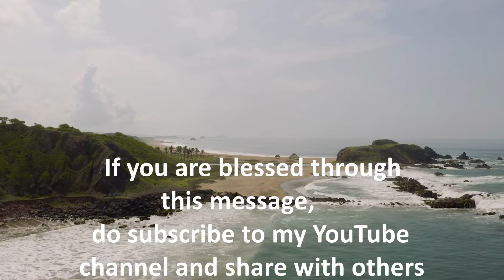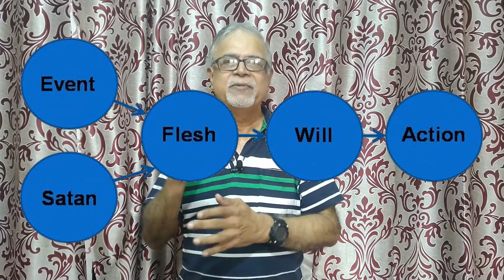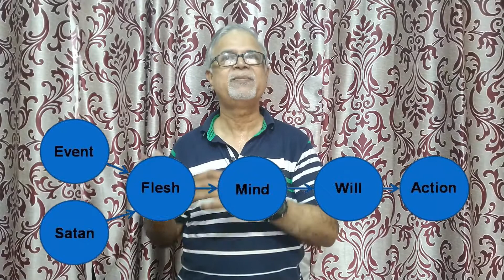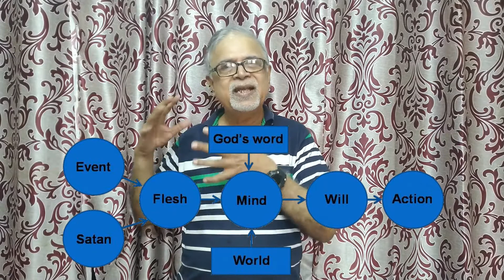War on the flesh - Jacob Ninan